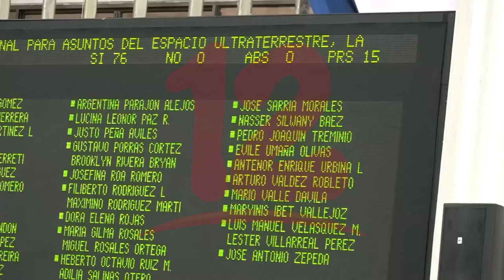Aprueban Ley de Secretaria Nacional para asuntos Ultraterrestres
NosResistimosAlEmbargo Diputados aprobaron con 76 votos la Ley de Secretaria Nacional para Asuntos Ultraterrestres.